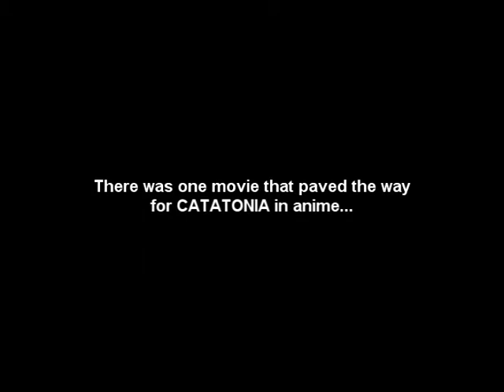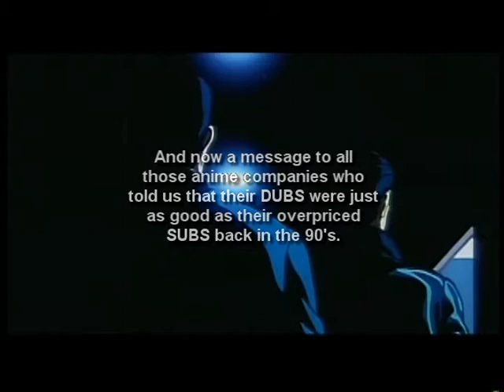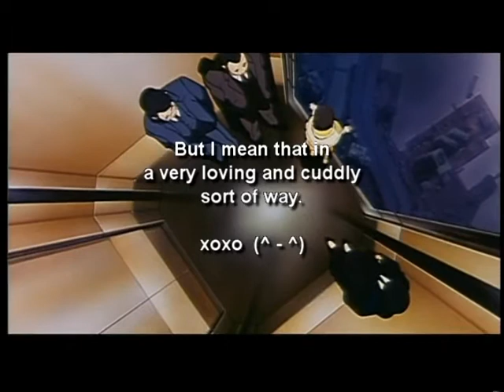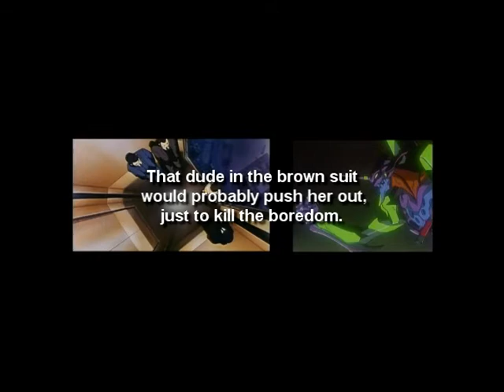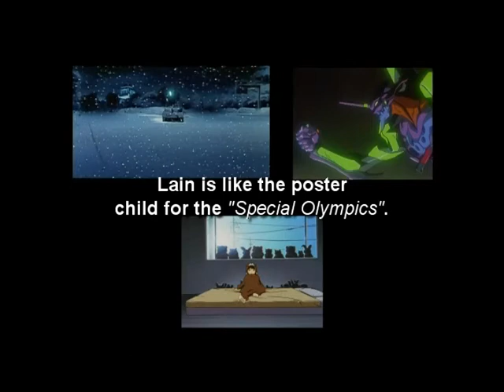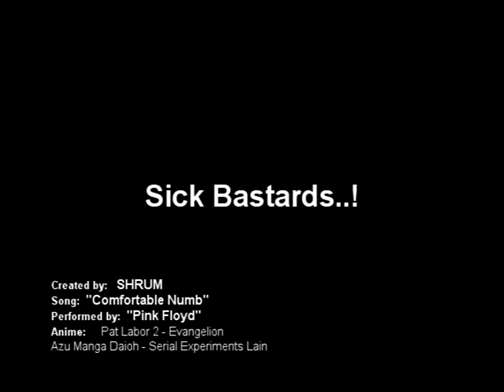Comfortably Pat Labor - AMV - humor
Please watch in 480p for better quality. Catatonia Rules... !!! -- I was bored, so I went on a 9 hour editing spree to make this for an old FanimeCon AMV competition, back in 2005 I believe. I didn't win, but I got quite a few laughs which is good enough for me, especially from the old school anime fans who knew what Pat Labor was all about. I kept thinking, "oh god, why am I doing this?" :)